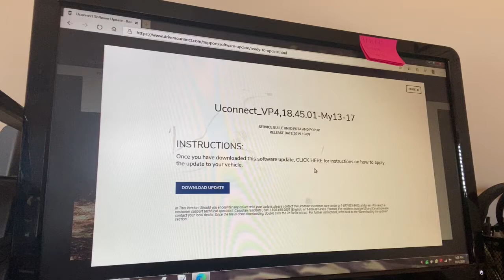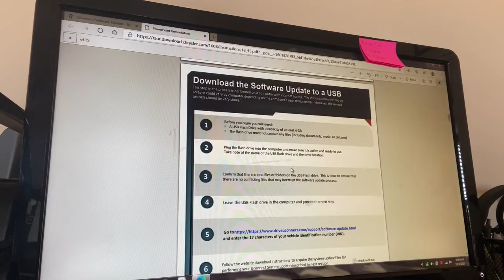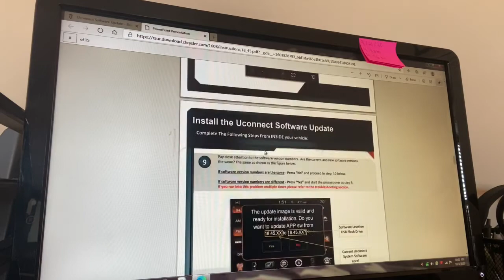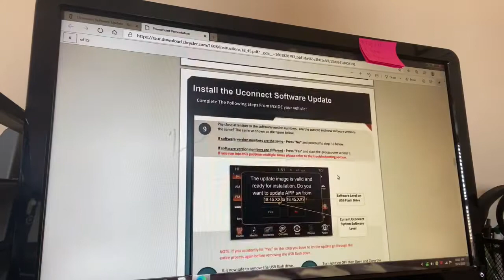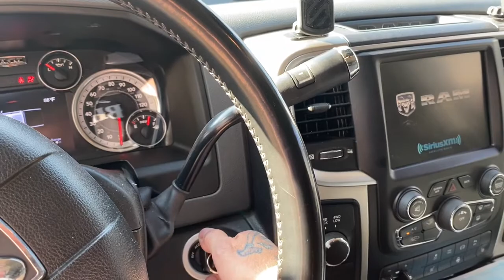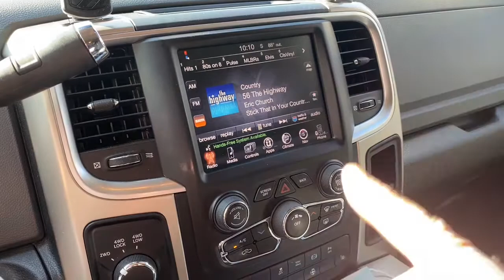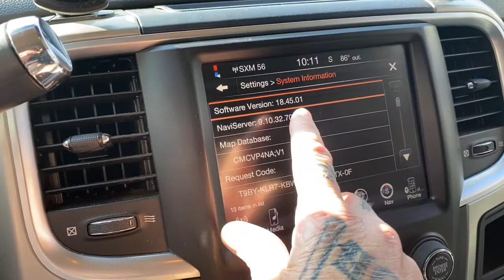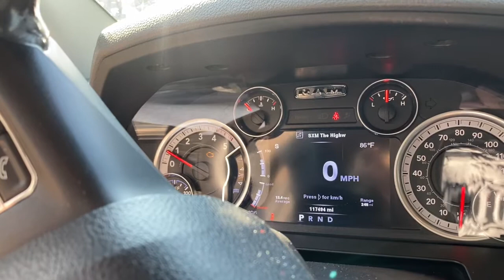How to get your UCONNECT Infotainment Center out of a Boot Loop ( Part 2 )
Getting your UCONNECT INFOTAINMENT Center out of a boot loop or updating it without getting stuck in a boot loop